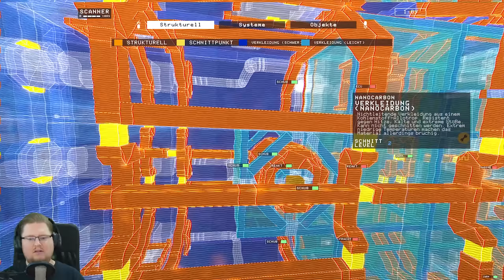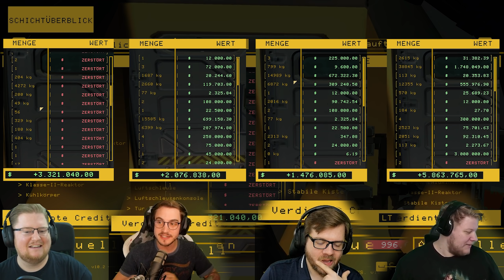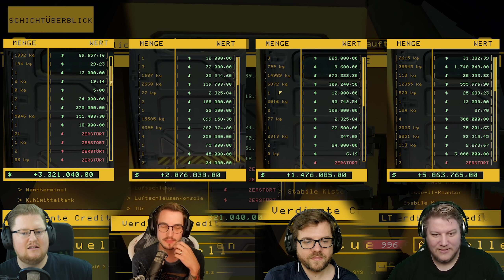ALLES AUF ANFANG in der Hardspace Shipbreaker Challenge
Es geht endlich wieder los!

Mehr Videos von Spielen wie Hardspace Shipbreaker gibt es früher auf PietSmiet.de

Dies ist ein Gameplay von Hardspace: Shipbreaker. Wir haben das Spiel auf dem PC gezockt.
Hardspace: Shipbreaker wurde uns vom Publisher zur Verfügung gestellt.